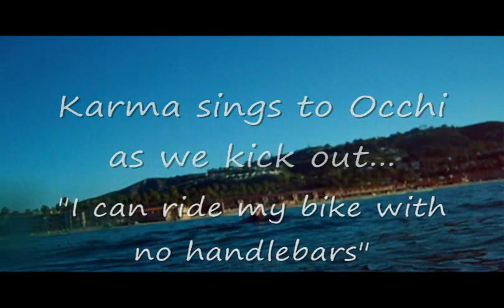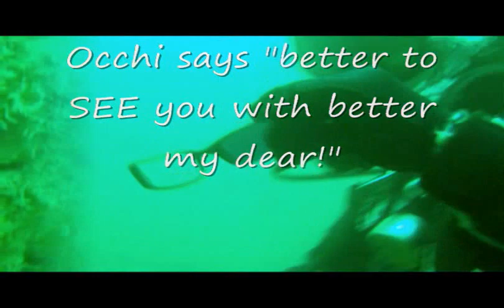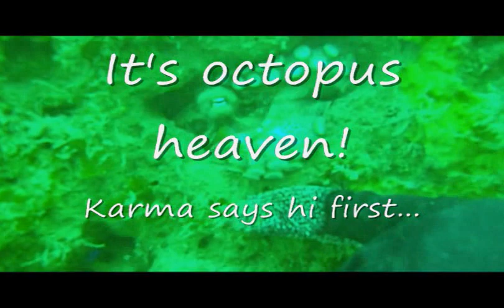The Scuba Diver Girls have an Octopus Adventure!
The girls dive La Jolla Shores and find a lot of friendly octopus! The waves were pretty large on entry and exit but overall the dive was amazing!